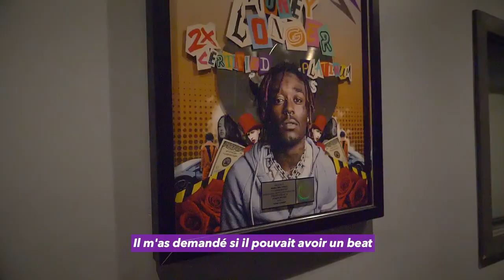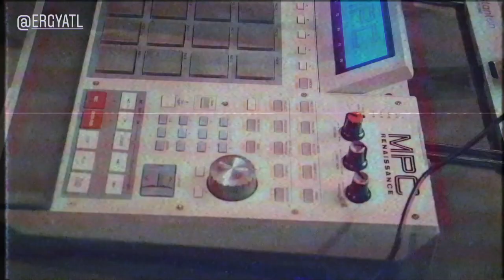The Making Of Lil Uzi Vert's "For Real" With Dj Plugg & Bobby Kritical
Lil Uzi Vert’s "For Real" is one of the most innovative songs out of "Luv Is Rage 2" in terms of production.

In this video shot by Jayel Flex Dj Plugg & Bobby Kritical aka FlexxGods explain how they created the very unique beat for Lil Uzi Vert’s "For Real" in 6 minutes and how they have a lot of unreleased songs with Uzi besides the 20 records that got leaked.

They're getting us through their creative process directly from Means Street Studio, the same studio in which Lil Uzi Vert recorded most of his tracks for his latest album, Luv Is Rage 2

Thanks to lebalooshow.com for their support!